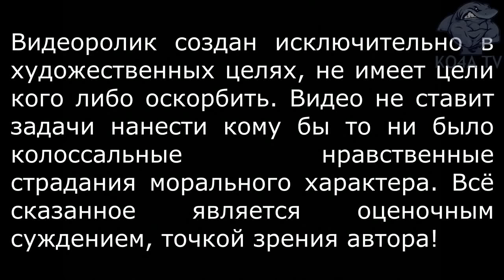СОЛДАТ ОСКОРБЛЯВШИЙ ВЛАДА БАХОВА И ЖЕНЩИН!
Следствие по загадочному исчезновению подростка под Смоленском затягивается из-за коронавируса
Влад Бахов пропал весной прошлого года. Его тело нашли только в конце января 2020 года. Судмедэкспертиза по делу о таинственном исчезновении 16-летнего смолянина Владислава Бахова из-за карантина в связи с коронавирусом затягивается до 15 апреля. Об этом Лайфу рассказали близкие погибшего. А пока они планируют организовать 6 апреля этого года день памяти Влада. — 6 апреля мы хотим сделать день памяти по всей стране в храмах. Сейчас с батюшками ведём переговоры. Мы соберёмся, почтим память и поставим свечи, — рассказали Лайфу близкие Бахова. — Всё зависит от того, что следствие скажет. Если следствие будет рассматривать версию ухода, мы начнём "бомбить". Они также добавили, что свидетели из Канады и Германии готовы приехать в Россию, чтобы пройти полиграф и дать показания по делу Влада Бахова. А 5 апреля добровольцы организуют реконструкцию того рокового пикника, чтобы отсечь некоторые версии. Напомним, весной 2019 года 16-летний смолянин приехал в Демидов, где живёт его бабушка. 6 апреля Влад вместе с компанией отмечал в лесу день рождения одного из местных парней. С той вечеринки он так и не вернулся. Поиски пропавшего Влада начались ещё в апреле (через пару дней после пропажи) и продолжались почти всё прошлое лето. Три тысячи человек искали Влада, но так и не нашли, а смоленскому следствию так и не удалось ничего противопоставить подозрениям и растущему социальному напряжению. Местному следствию верить не хотели, поднимали тему на федеральных каналах и ждали вмешательства Москвы. Поиски пропавшего подростка превратились в мрачный затянувшийся кошмар для его близких и остросюжетное шоу на главных телеканалах страны. На них и предложили 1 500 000 рублей за актуальную информацию о Владе Бахове. В результате поднявшегося шума дело передали в Центральный аппарат СКР, а родители пропавшего Влада лично встретились с Александром Бастрыкиным. Тело нашли недалеко от места пропажи прямо во время встречи главы СК с родителями пропавшего подростка. Демидов — городок в Смоленской области, где живёт всего шесть тысяч человек, но слава у него по большей части дурная. Хоть эти места и являются излюбленным местом для отдыха смоленской элиты, настоящую власть здесь взяли местные чиновники, силовики и бизнесмены. Демидовские порядки уже почти год хорошо объясняет загадочная история пропажи несовершеннолетнего Влада Бахова. Лайф выяснил, что шокирующие криминальные истории для Демидова не в новинку и что местные научились молчать и хранить свои страшные тайны. В этой глухомани давно уже рука руку моет, а человек может бесследно пропасть или сесть в тюрьму. И даже один из главных федеральных телеканалов не сможет повлиять на дикую несправедливость и произвол. Весной прошлого года 16-летний смолянин Владислав Бахов приехал в Демидов, где живёт его бабушка. 6 апреля Влад попал на день рождения одного из местных парней. Отмечали его в лесу — на окраине городка. Всего на пикнике присутствовало 12 молодых людей, не считая самого Влада. И половина ребят — отпрыски влиятельных местных семей, тех, что давно ведут себя в Демидове как хозяева. Именинник Андрей Седурин — племянник бывшего депутата и предпринимателя. Его девушка (Даша Дербанова) — дочь старшего участкового местной полиции по делам несовершеннолетних. Яскин Стас — сын главы Администрации Титовщинского сельского поселения. Сергей Конашенков — сын местного влиятельного бизнесмена, а Василий Кондратьев — его племянник. Последний пикник Влада Бахова. Место для праздничного пикника тоже было выбрано неслучайно — шалаш-беседку отстроили для собственного отдыха местные полицейские.